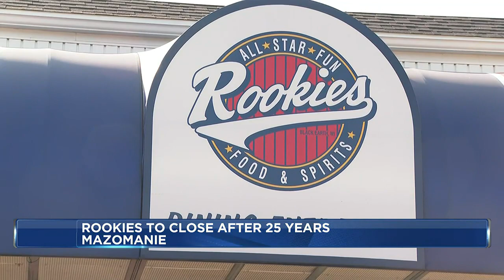Rookies’ customers, staff reminisce as bar enters final month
Long-time customers and staff with Mazomanie sports bar Rookies are holding onto hope as the restaurant enters its final month.

Staff with the restaurant turned wiffle ball field announced Monday that the establishment will be closing after 25 years of service, attributing the decision to staffing woes, inflation, and falling revenues.

“Had a little trouble getting help out in the country like that,” owner Steve Schmitt said. “It’s a great spot and somebody will take it over, somebody new and fresh and I’m sure it’ll be fine and hopefully they keep the same theme.”

Customers and staff remain hopeful that someone purchases the beloved sports bar. Andrea Athanas has been going to Rookies since it opened in 1998.